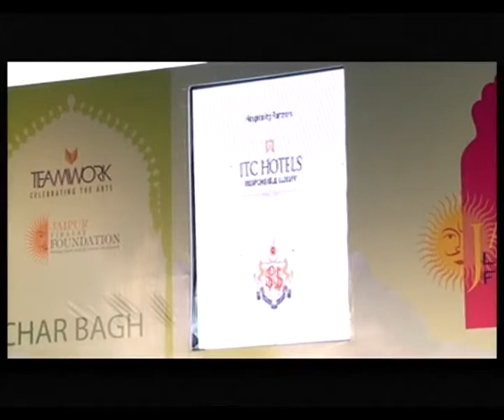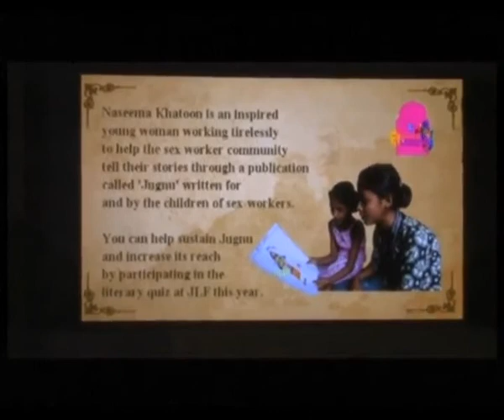JLF 2014: Justice- What's the Right Thing to Do?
Michael Sandel introduced by Maya Jasanoff

Is it fair to reserve a certain number of government positions and university places for members of disadvantaged groups? Does Sachin Tendulkar deserve to be paid 1,000 times as much as a schoolteacher? Join Michael Sandel in a lively, interactive discussion of themes from his internationally best selling book 'Justice: What's the Right Thing to Do?'